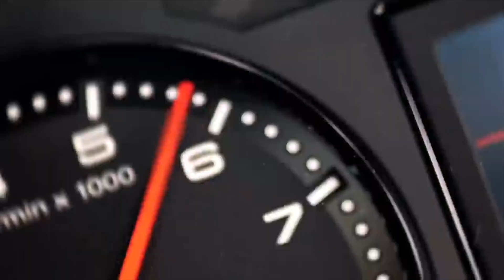*MONSTER* ASTRA VXR HITS 195MPH!! 703BHP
Win Your Dream Car For Just 99p!!